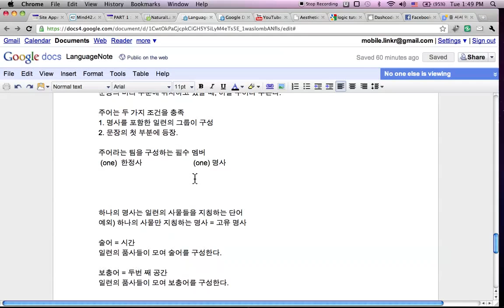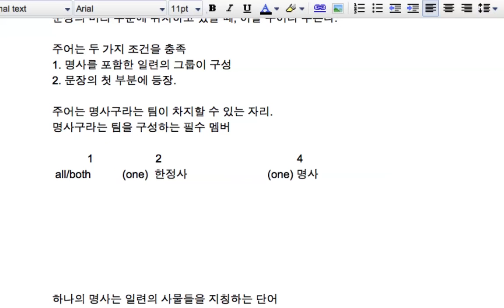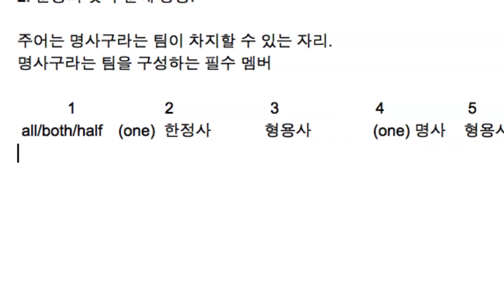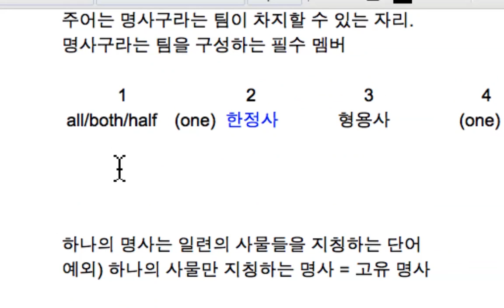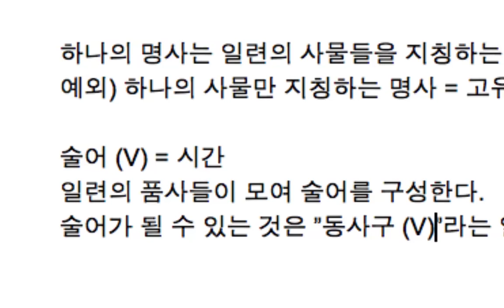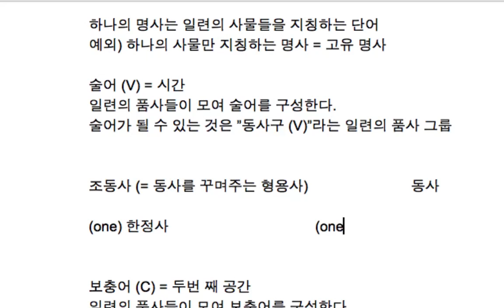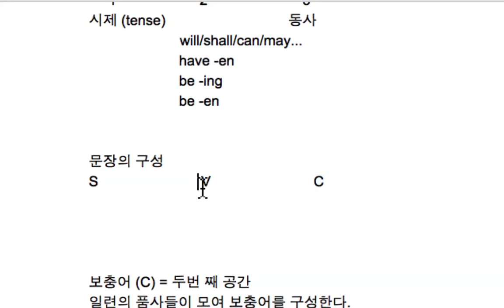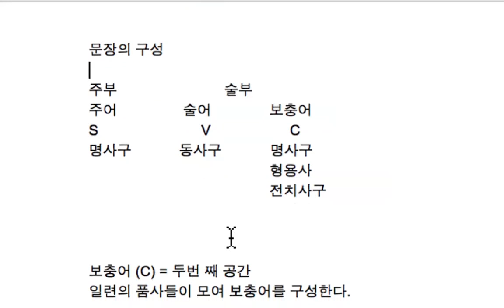NaturalLanguage 04 Computer